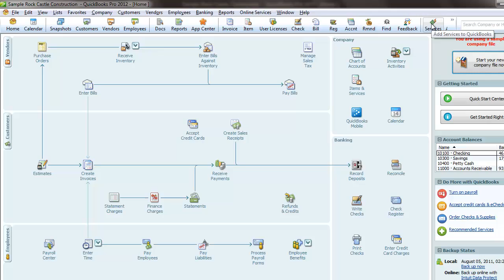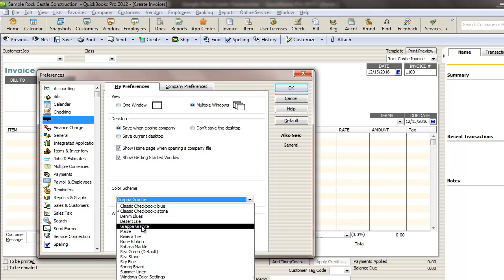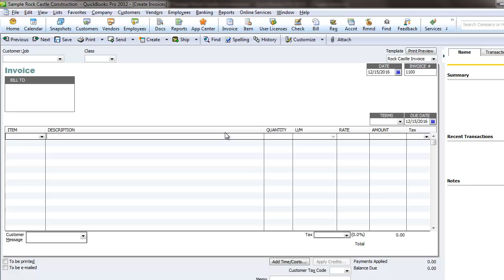Introducing QuickBooks Pro 2013 New Features - Icon Bar and Color Scheme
QuickBooks Pro 2013 Icon Bar; QuickBooks Pro 2013 Color Scheme; Here are a few pros and cons about QuickBooks Pro 2013.

Free QuickBooks Lessons and Tutorials